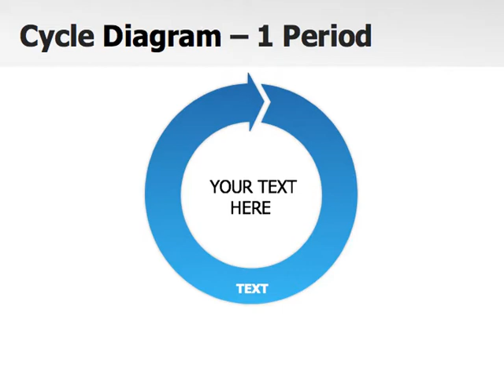Life Cycles Keynote diagrams Template Presentation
Life Cycles Keynote diagrams provide an opportunity to make his presentation memorable, improve the visual range and capturing the audiences attention.